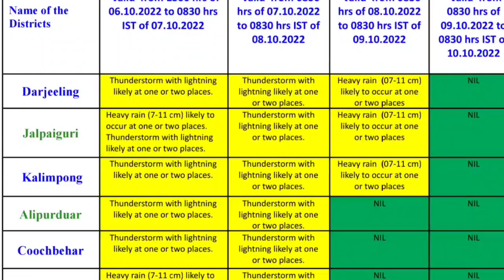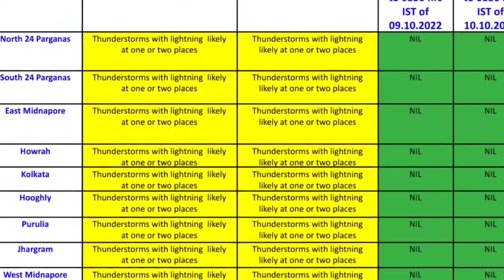🔴LIVE :শক্তি বাড়ালো নিম্নচাপ বাজলো ভয়ংকর বৃষ্টির পরিমাণ আরো বিধ্বংসী তাণ্ডব | weather report today